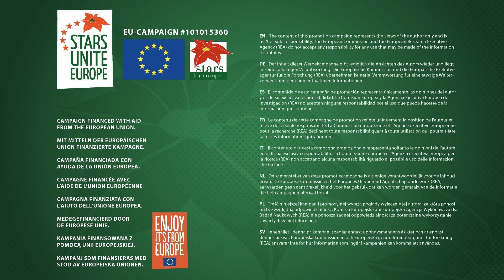DIY | HOW TO | MY FROZEN CHRISTMAS | FLORAL DISPLAY FOR WINTER WITH POINSETTIA & DRIED FLOWERS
MY FROZEN CHRISTMAS
DIY Frosty floral display for winter with poinsettia and dried flowers

Poinsettias can be used to create beautiful displays not just at Christmas but all winter long. In this DIY tutorial, we show you how you can quickly and easily create a wintry flower decoration with a cool frost effect using a glass jar, ice flower spray, a poinsettia and dried florals.

Materials: A cylindrical decorative glass vase (height approx. 20 cm, diameter approx. 30 cm), ice flower spray, a white or cream-coloured poinsettia, jungle grass or moss, cinnamon sticks, dried flowers (cotton twigs, velvet grass or lagurus, bleached thistle twigs), cones, decorative stars, craft wire and a pair of pliers.

Instructions:
1.) Spray the decorative glass with ice flower spray and leave to dry for about ten minutes. The resulting ice flowers create a great, wintry frost effect.
2.) Place the poinsettia in the centre of the glass and fill the spaces in between with dried moss.
3.) Then stick thistle twigs, velvet grass (lagurus) and cotton twigs all around and between the poinsettia and decorate the arrangement with cinnamon sticks, decorative stars and cones.
4.) Finally, use pliers to form a star at one end of the wire and loosely wrap the wire around the finished arrangement.

DIY FROSTIGE EISBLUMEN WINTERDEKO MIT WEIHNACHTSSTERNEN UND TROCKENBLUMEN

Poinsettien sind nicht nur zu Weihnachten ein schöner Raumschmuck. In diesem DIY-Tutorial zeigen wir euch, wie ihr mit einem Glasgefäß, Eisblumenspray, einem Weihnachtsstern und Trockenfloralien schnell und einfach eine winterliche Blumendekoration mit coolem Frosteffekt gestalten könnt.

Materialien: Ein zylinderförmiges Dekoglas (Höhe ca. 20 cm, Durchmesser ca. 30 cm), Eisblumenspray, ein weißer oder cremefarbener Weihnachtsstern, Dschungelgras oder Moos, Zimtstangen, Trockenblumen (Baumwollzweige, Samtgras bzw. Lagurus, gebleichte Distelzweige), Zapfen, Dekosterne, Basteldraht und eine Zange
Anleitung:
1.) Das Dekoglas mit Eisblumenspray einsprühen und etwa zehn Minuten trocknen lassen. Die entstehenden Eisblumen erzeugen einen tollen, winterlichen Frosteffekt.
2.) Den Weihnachtsstern in der Mitte des Glases platzieren und die Zwischenräume mit getrocknetem Dschungelgras oder Moos auffüllen.
3.) Anschließend rundum und zwischen den Weihnachtsstern Distelzweige, Samtgras (Lagurus) und Baumwollzweige stecken und das Arrangement mit Zimtstangen, Dekosternen und Zapfen verzieren.
4.) Zum Schluss mit einer Zange an einem Ende des Drahts einen Stern formen und den Draht locker um das fertige Arrangement herumlegen.